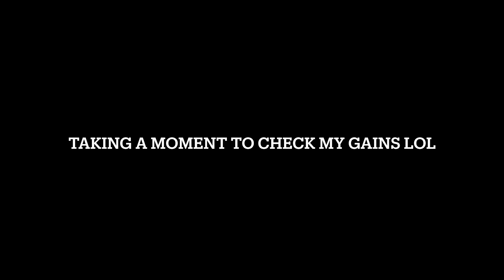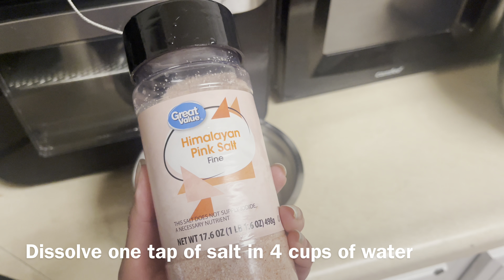Vlog : Creating things 🌻🌼🌺🌹🌷